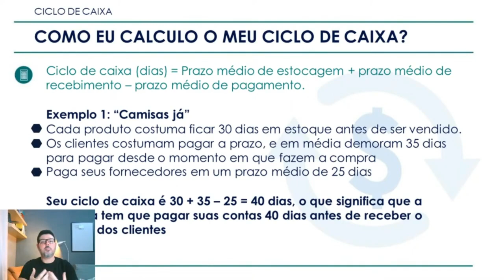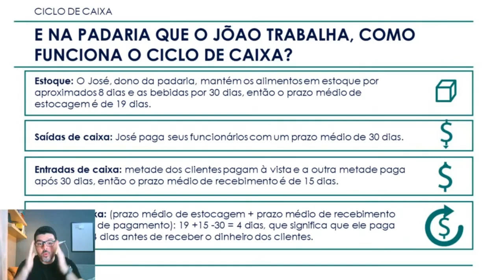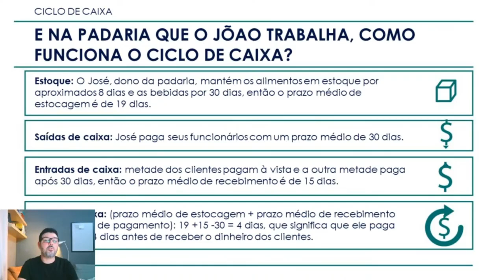4 5 Como calcular o Ciclo de Caixa - Finanças Essenciais para o Seu Negócio ⚠️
-- Descubra como cuidar das finanças do seu negócio com a série de videoaulas "Finanças Essenciais para o Seu Negócio". Aprenda desde a introdução à gestão financeira até a importância das demonstrações financeiras para avaliação de desempenho. Tenha organização, disciplina e metas definidas para se manter sempre no controle. Aprenda sobre fluxo de caixa, ciclo de caixa, análise de liquidez e estratégica, projeções de vendas e custos, e como calcular o custo do produto vendido. Não perca tempo e comece a investir no sucesso financeiro do seu negócio agora mesmo!